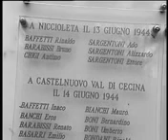Niccioleta, ricordi in libertà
Mediateca del Parco Nazionale Tecnologico Archeologico delle Colline Metallifere Grossetane. Niccioletà, ricordi in libertà: conversazione con Ermada e Fiorenza Savelli e Stefano Cheleschi.

Ulteriori informazioni
Brano
Scuola Veneta
Artista
Fabio Borgazzi
Album
Piano Tales
Believe Music, Adrev for a 3rd Party (per conto di Opensound Music)